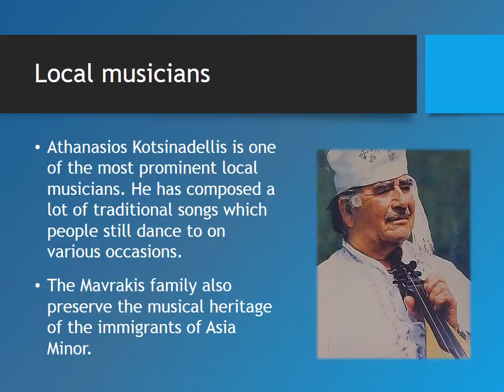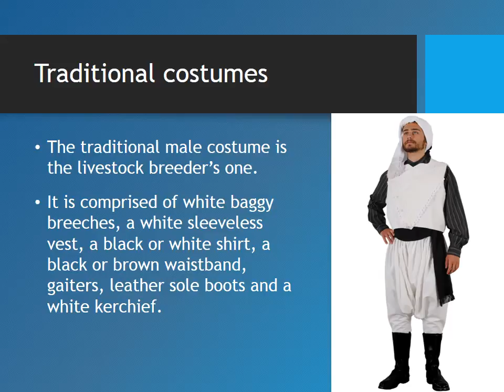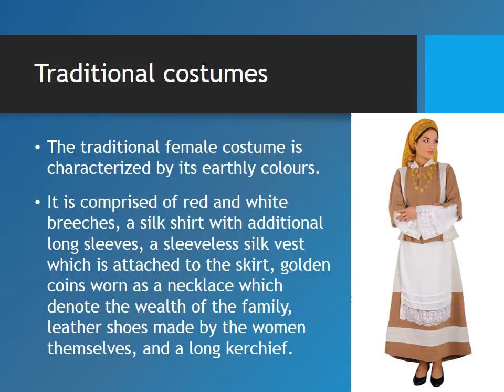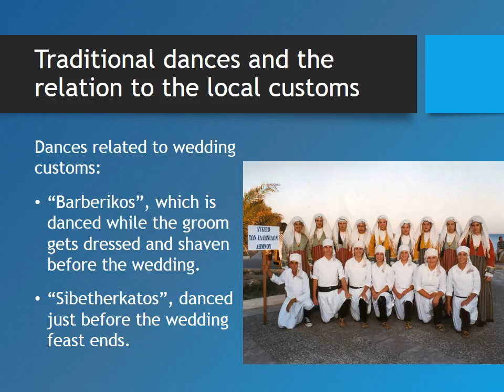Traditional Music and Dances of Lemnos, Greece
Our school's presentation for the 7th Comenius meeting in Braila, Romania, in March 2014